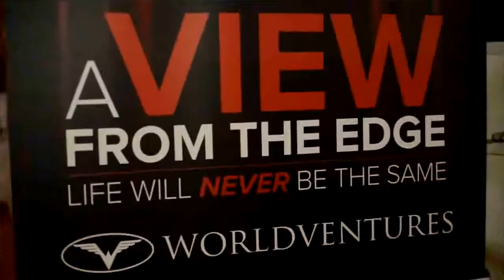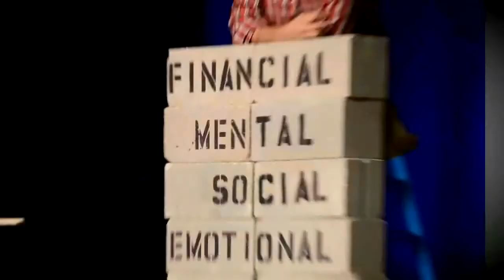View From The Edge promo 2014